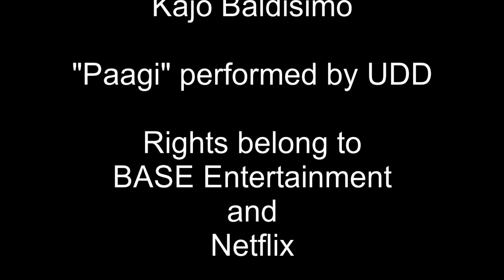Trese (2021) Captain Guerrero Killcount